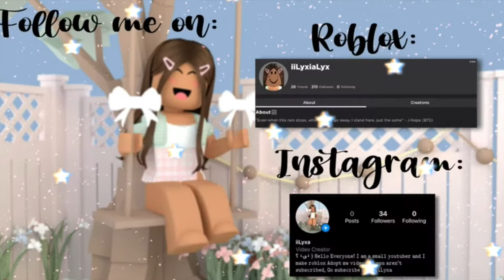3k Celebrity Mansion : Part 2 | Roblox: Adopt Me | iiLyxa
I just want to say, thank you guys so much for supporting and watching my videos all the time. I am very grateful for the support and the outcome of what my first adopt me video came to! We have now reached 1 million views on that video, also recieving recognition from others as well! Thank you guys for helping me on making it happen! :))
I have checked the price on my calculator, and I'm not sure how it got that number. So, just correct me if I am wrong :)

Individual Cost: $3003
Looking forward to playing the game? Here's the link!